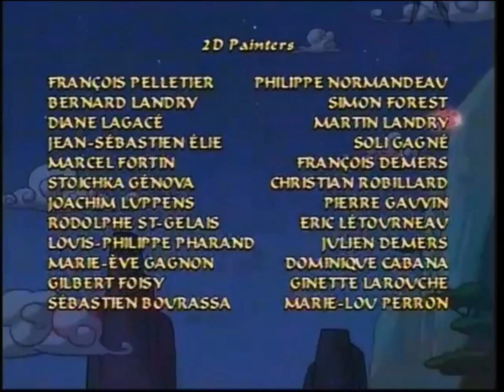Sagwa 1x06b Foolish Magistrate's New Clothes (1080i HD)